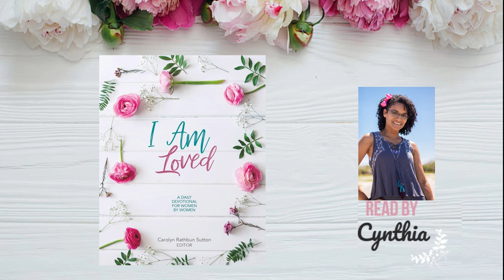Women's Daily Devotional | December 2, 2021 | Patience Is A Fruit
Hey friends, its Cynthia Sierra!